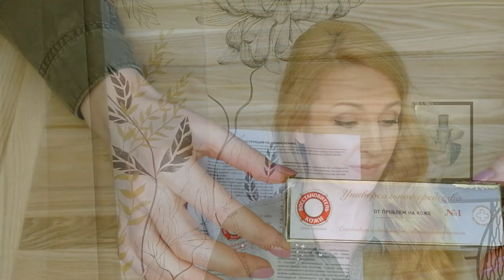ОБЗОР Крема-Бальзама "ВОССТАНОВИТЕЛЬ КОЖИ №1"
Мой отзыв на присланный мне для тестирования и обзора Крем-Бальзам "Восстановитель Кожи №1".